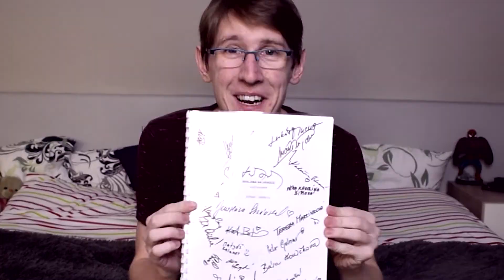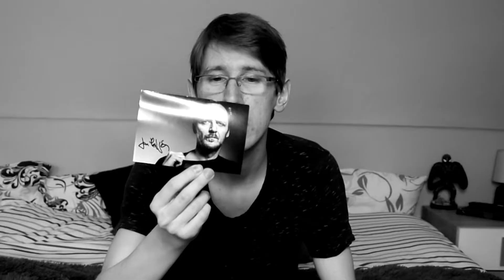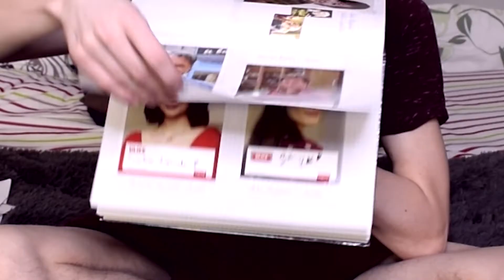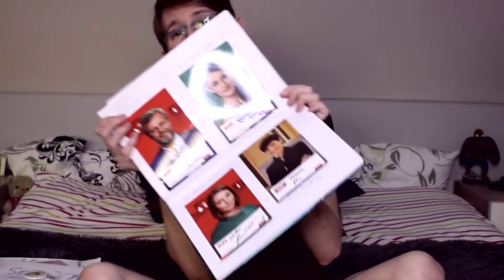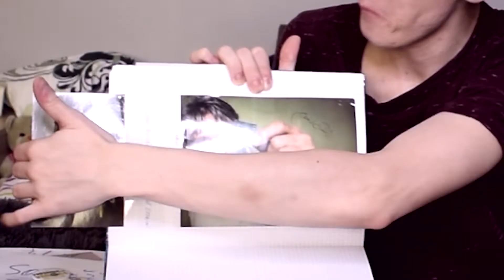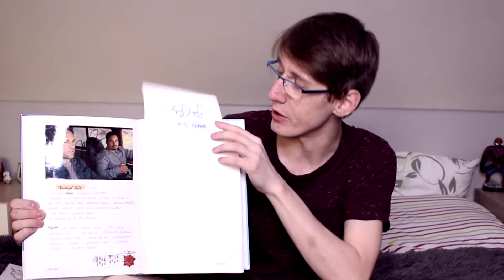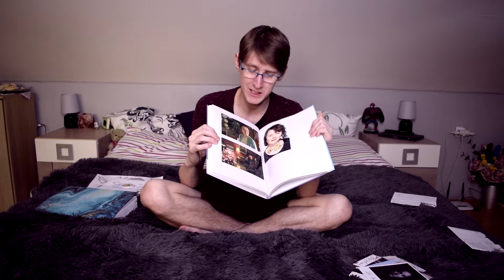AUTOGRAM OD DALŠÍHO SUPERHRDINY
Máme tu konečně zase nové autogramy! 🤩 Tentokrát mi dorazil úplně skvělý superhrdina 🥳

00:00 Autogramy z "Reklamy na Vánoce"
01:50 TOP karty!
04:15 Nejnovější dopisy
04:45 Neznám jméno?!😂
05:45 Výměna
06:40 Dlouhá sada z "Ulice"
08:25 Most Wanted autographs😱
09:23 Zahraniční album
10:39 Musím doporučit...👌
11:31 Superhrdina ve sbírce!
12:53 A už zase slibuju...

Vybrat si za to můžete skvělou odměnu 😊

Pokud vidíš tohle:🤘 , jsi pravým fanouškem mých videí a čteš popisky. Dej mi to vědět do komentářů.